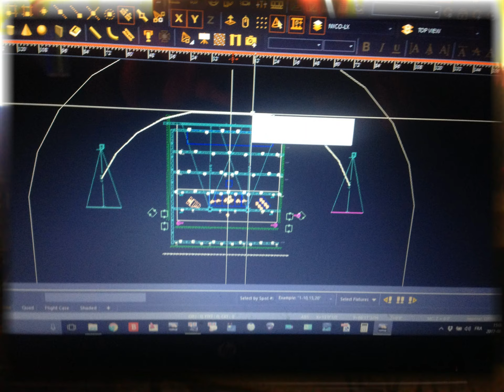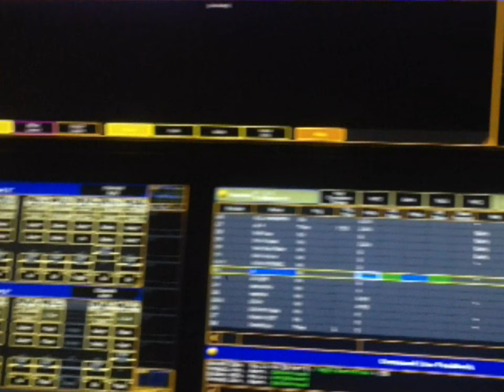Pré-prod LX Elvis symphonique CV 2017 MA2 Vs WYG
Enregistrer le 14/08/2017